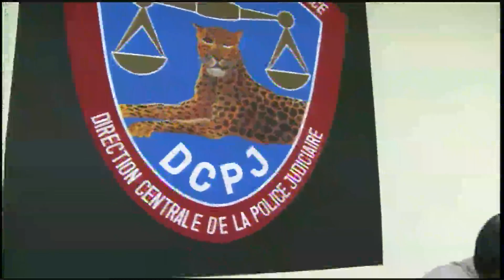Haiti Looks to Rebuild Shattered Government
Haiti's leaders are turning toward rebuilding its shattered government as earthquake recovery continues. Ray Suarez reports.